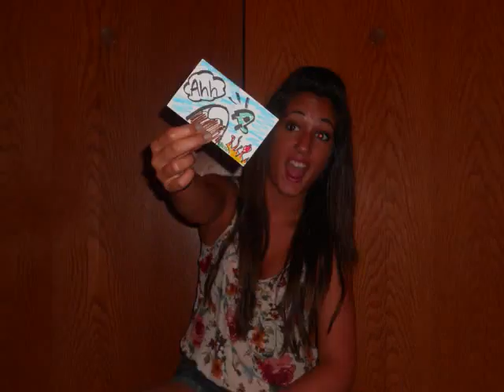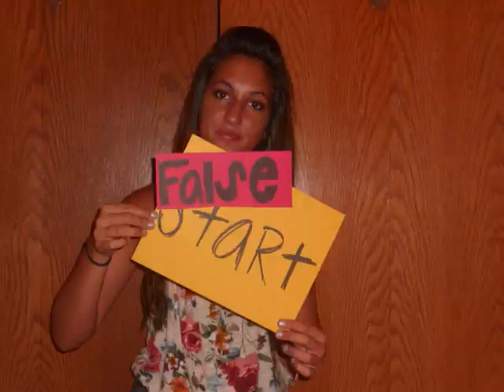Your Biggest Mistake - Ellie Goulding Stopmotion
our stopmotion video to your biggest mistake by ellie goulding